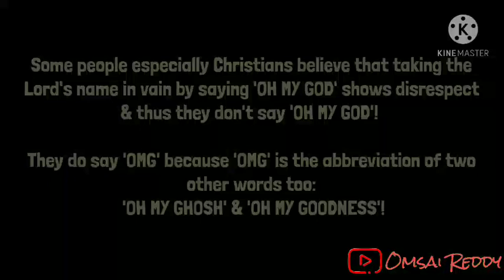Some people especially Americans won't say 'Oh, my God'! They say this... I EV. 27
Meaning of EV. : EV means English Video (EnglishVideo)

Meaning of EFV. : EFV means English Fact Video (EnglishFactVideo)